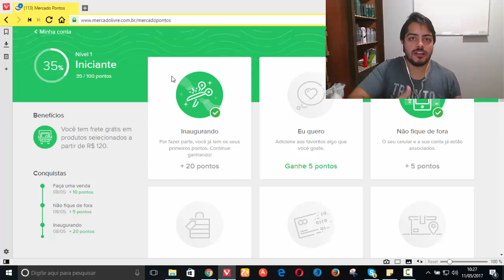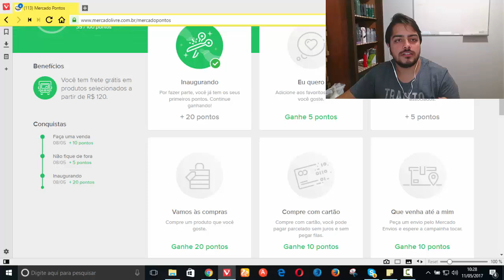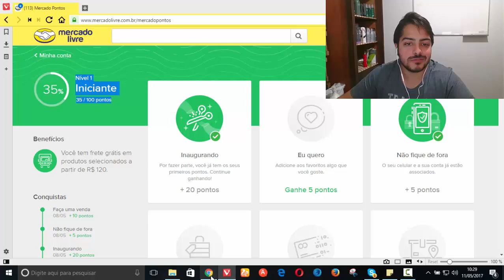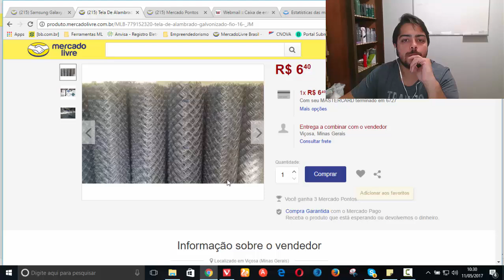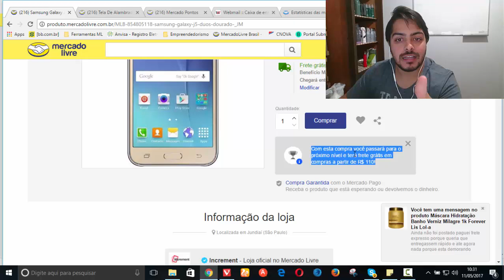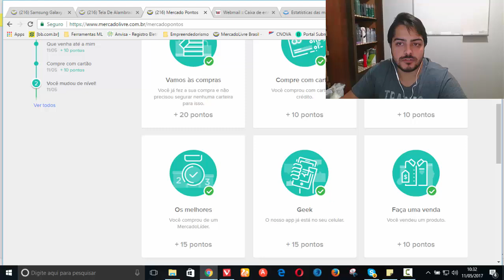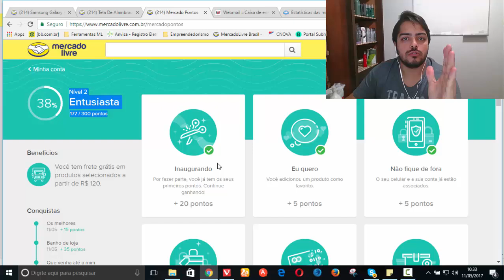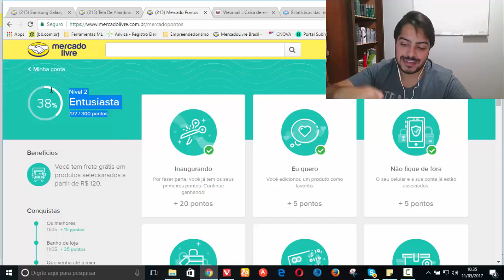Programa Mercado Pontos para Compradores no Mercado Livre - Benefícios Vendedores Compradores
ACESSE ABAIXO:
TREINAMENTO GRATUITO SOBRE MERCADO LIVRE E LOJA VIRTUAL (+80 AULAS):